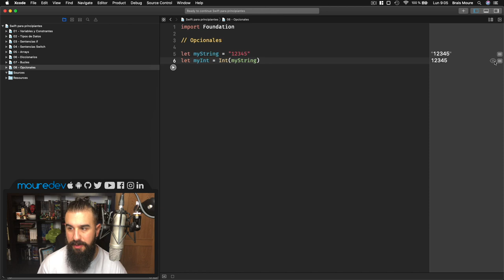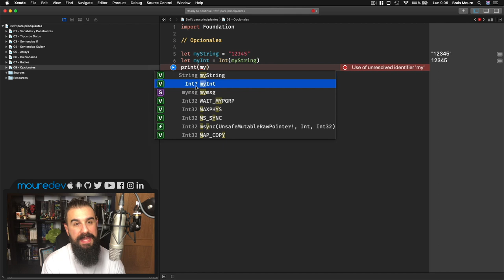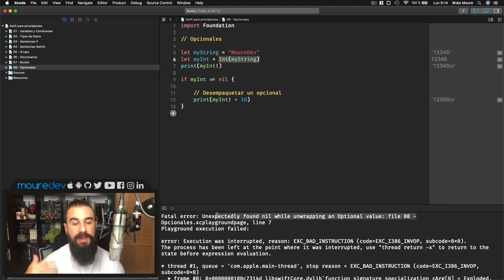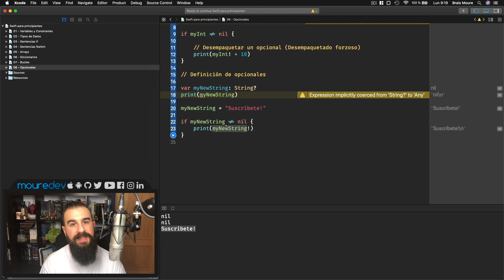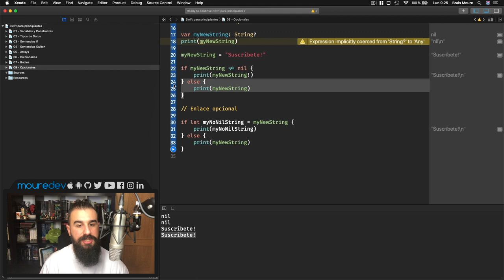SWIFT 5: Curso de Swift para PRINCIPIANTES - OPTIONALS - Lección 8 [2020] | MoureDev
CURSO de SWIFT para PRINCIPIANTES. Si quieres aprender a crear apps con Swift desde cero para iOS (iPhone, iPad...) este es tu tutorial. En esta lección 8 del tutorial de programación de Swift 5 con Xcode aprenderemos qué son los OPTIONALS u opcionales. Con los opcionales nuestro código será mucho más seguro ya que soportará elementos nulos.

Si nunca has programado y quieres aprender desarrollo móvil, fundamentos de programación, con este tutorial Swift podrás comenzar a crear apps.

Aprenderás:
• Condicionales
• Bucles
• ¡Y mucho más! Solo pídeme por comentarios qué te gustaría aprender en Swift.

¡HOLA HACKERMEN! 👋🏼

¡Gracias!